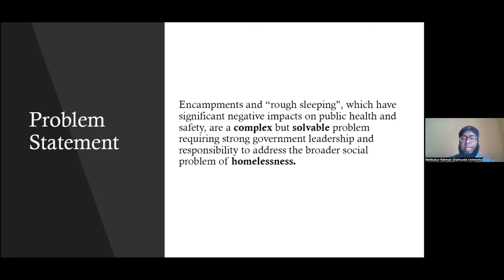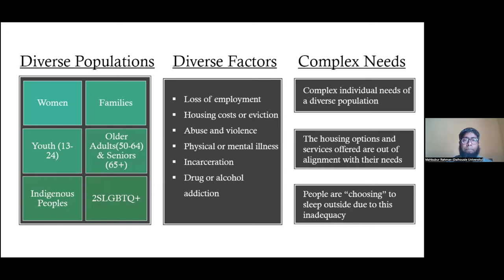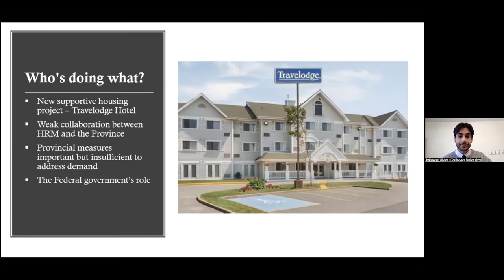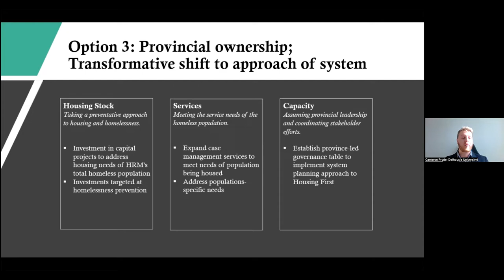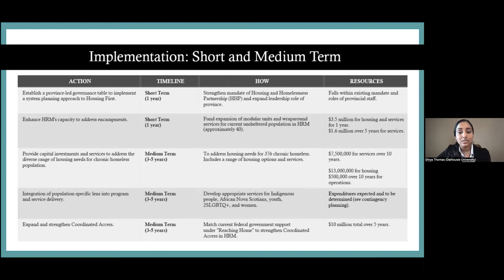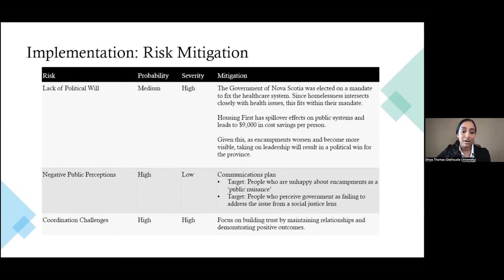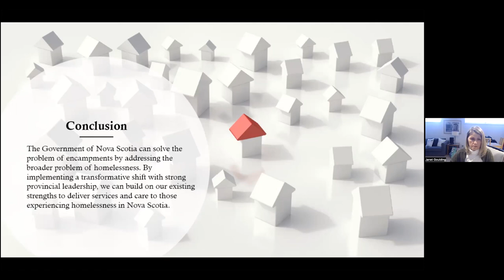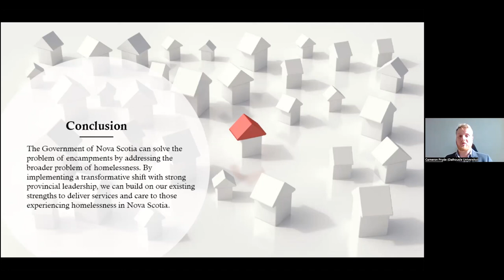Responding to encampment chalenges in Nova Scotia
Case Competition - CAPPA 2022 07 Dalhousie University